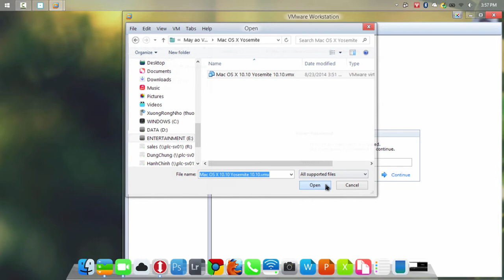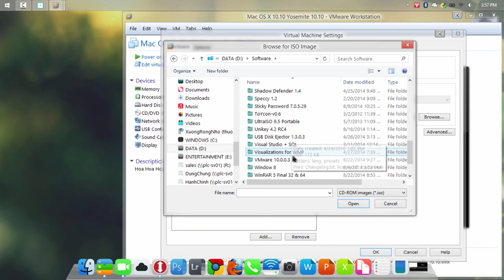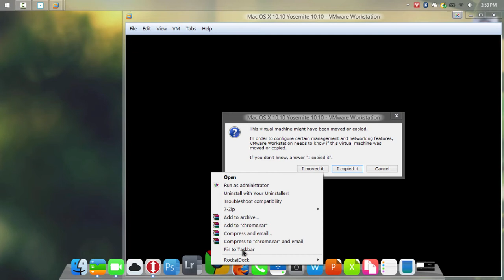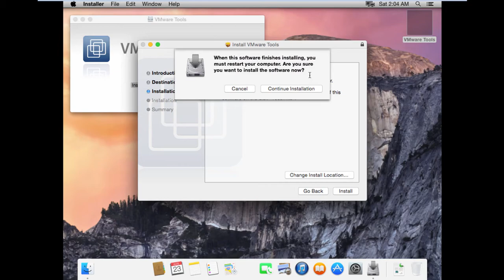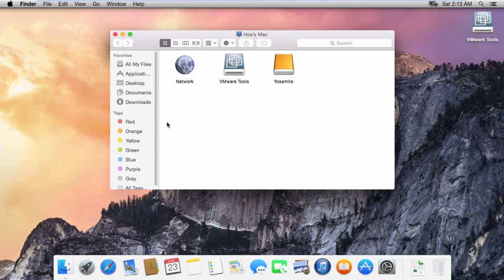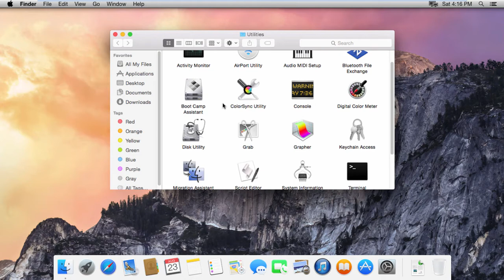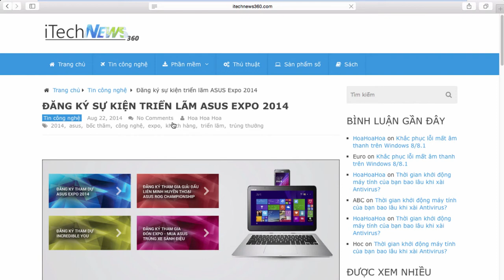Hướng dẫn cài đặt Mac OS 10.10 Yosemite trên VMware 10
Create by Hoa Hoa Hoa

File Image Mac OS 10.10 Yosemite và Unlock VMware 1.3 cho VMware (chọn 1 trong 2 link để tải):

Lưu ý: Cần phải download đầy đủ các phần thì mới sử dụng được. Còn lại có thể xem thêm hướng dẫn trên video :)

HƯỚNG DẪN GIẢI NÉN:
Sau khi download, bạn giải nén bằng 1 trong 2 chương trình sau bằng cách nhấn phải vô file bất kỳ (WinRAR - Extract Here) hoặc (7-zip - Extract Here):

BONUS:
Link download các bản cập nhật Mac OS: